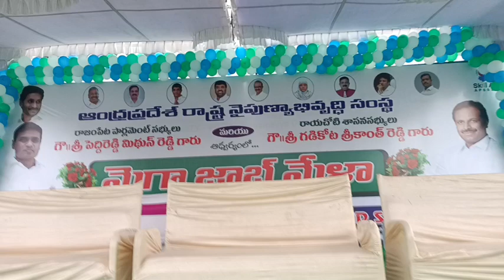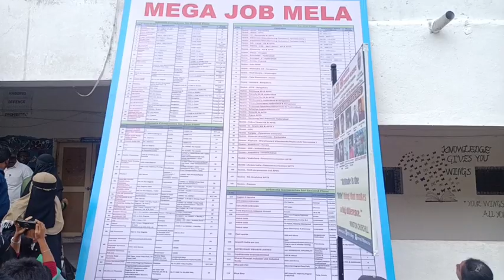2.12.23 జాబ్ మేళా కార్యక్రమంలో పాల్గొన్న ఎంపీ. స్థానిక ఎమ్మెల్యే. జిల్లా కలెక్టర్ అన్నమయ్య జిల్లా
2.12.23 రాయచోటి లో జాబ్ మేళా కార్యక్రమంలో పాల్గొన్న రాజంపేట ఎంపీ గారు మరియు స్థానిక ఎమ్మెల్యే గారు ఉమ్మడి జిల్లా పరిషత్ చైర్మన్ గారు మరియు జిల్లా కలెక్టర్ గారు రాయచోటి అన్నమయ్య జిల్లా